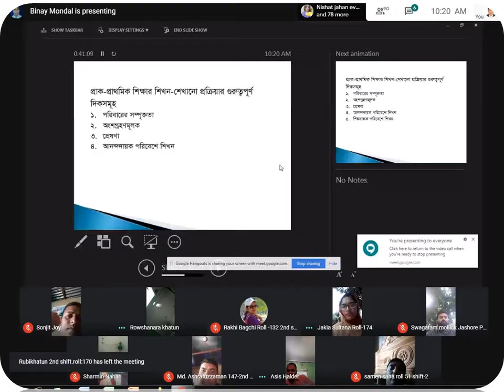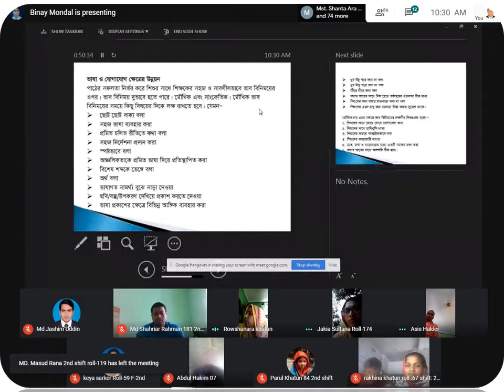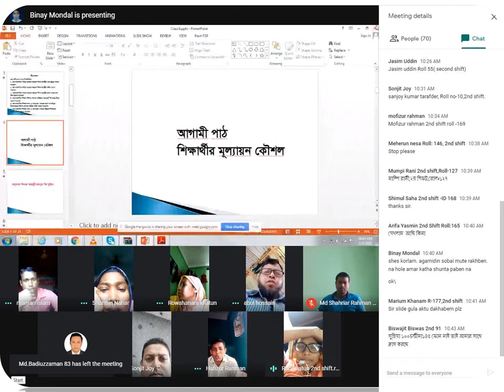DPED Online Training | Jessore PTI-2020-21 | বিনয় স্যার এর ক্লাস রিভিউ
This video is made for new DPED trainers to get an idea about the DPED online class.

DPED Training
Online Virtual Classroom
Online DPED Training
Online DPED Training Class
Jessore PTI Training 2020